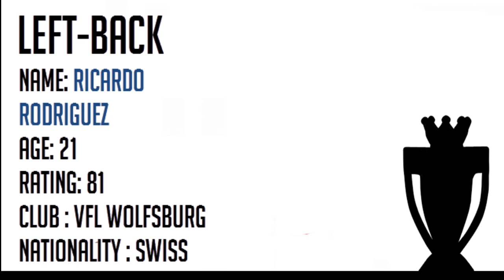Fifa 12 | Youngest Premier League Winning Team [Part 1 - Defense]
The Youngest Fifa 12 Premier League Winning Team,
Including:
GK -  Nicola Leali
RB - Nathaniel Clyne
CB - Arlind Ajeti
CB - Matija Nastasic
LB - Ricardo Rodriguez

Average age: 20
Next Week, we take a look at the Midfield...

for all the latest TG news
A Shout out to these awesome gamers: